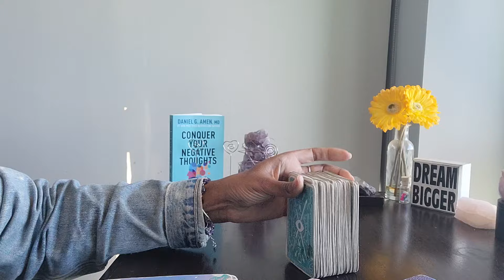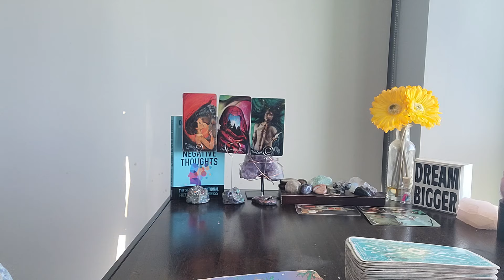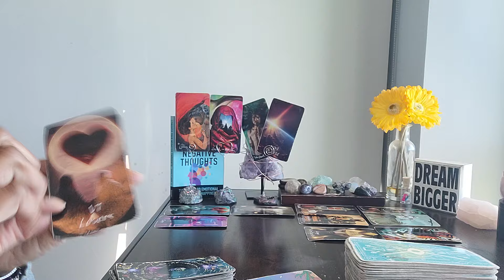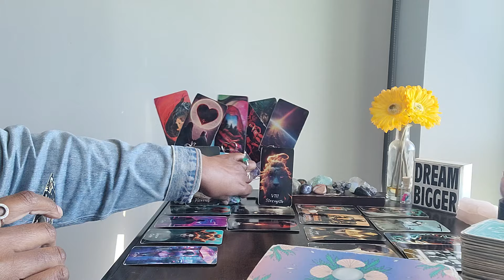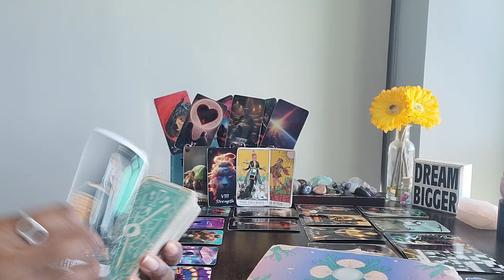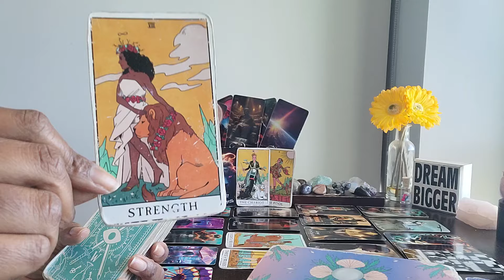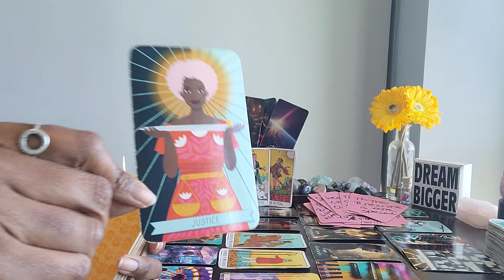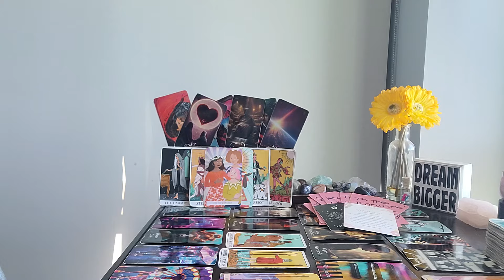Sagittarius: #0 - TOWER - YOUR KINDNESS RUNS FREE IN THE LIVES OF EVERYONE connected to you!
⭐️Purchase Digital Calendar:
⭐️Purchase Digital Journal:
⭐️ Table Read:  CONQUER YOUR NEGATIVE THOUGHTS by Dr Daniel G. Amen
8
⭐️ VIDEO UPLOADING SCHEDULE:
  4x/week for every Zodiac Sign